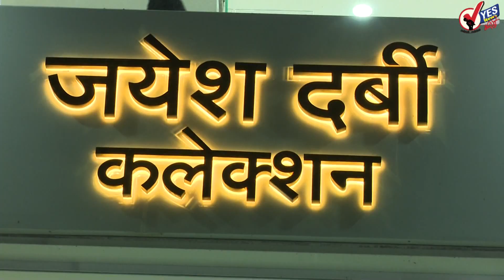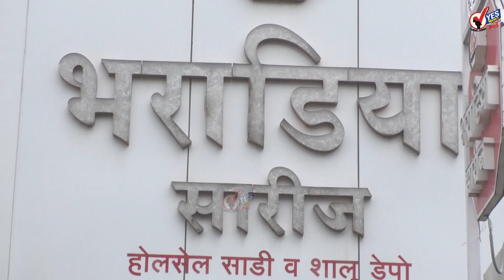TOP 20 | मुख्यमंत्री म्हणाले, कोरोना परिस्थिती अद्याप नियंत्रणात नाही,अनलॉकचा निर्णय परिस्थिती पाहून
मुख्यमंत्री म्हणाले, कोरोना परिस्थिती अद्याप नियंत्रणात नाही, अनलॉकचा निर्णय परिस्थिती पाहून
रिझर्व बँकेकडून केंद्र सरकारला मिळणार 99 हजार कोटींचा अतिरिक्त निधी
चिपको आंदोलनाचा नेता हरपला :प्रख्यात पर्यावरणवादी रक्षक सुंदरलाल बहुगुणा यांचे निधन
दहावी परीक्षा बाबत चा निर्णय पुढील आठवड्यात - अजितदादा
आता इंदापूरकरांनी सुरू केले सोलापूरकरांच्या विरोधात उजनी पाणी बाबत आंदोलन
गडचिरोलीच्या जंगलात पोलिसांनी केला तेरा नक्षलवाद्यांचा खात्मा
सोलापूर शहर जिल्ह्यात आता नव्या रुग्णांच्या तुलनेत बरे होणाऱ्या रुग्णांची संख्या जास्त
महाराष्ट्रात 18 ते 44 वयोगटातील सहा कोटी 74 लाख जणांना मिळाला पहिला कोरोना डोस
रुग्ण कमी होऊ लागल्यामुळे सोलापूर शहरातील सात  क्वारंटाईन सेंटर बंद
स्टंटबाजी अजूनही सुरूच आमदार बबनदादा म्हणाले इंदापूर पाणी रद्द चा आदेश न निघाल्यास राजीनामा
15 वा वित्त आयोग : केंद्राकडून राज्याला मिळाले 861 कोटी
कोविशिल्डच्या पहिल्या  डोस नंतर शरीरात तयार होतात उत्तम अँटीबॉडीज - ICMR
सचिन वाझे पाठोपाठ मुंबई पोलीस दलातील PI काझी देखील बडतर्फ
औरंगाबादेत गेल्या 10 दिवसात 220 लहान मुलांना कोरोनाची लागण
सोलापूर रेल्वे हॉस्पिटल उभारणार ऑक्सिजन प्लांट
आता नागपुरातही तयार होणार म्युकरमायकोसिसचं इंजेक्शन
जागतिक आरोग्य संघटनेच्या आपत्कालीन यादीत कोवॅक्सिनचा समावेश नाही
मुख्यमंत्र्यांचा कोकण दौरा म्हणजे चक्रीवादळाच्या वेगालाही लाजवणारा; मनसे नेते संदीप देशपांडे
गेल्या 24 तासात देशात 2.57 लाख नव्या कोरोना रुग्णांची भर
परमबीर सिंह यांना तूर्तास अटक करू नका, हायकोर्टाचे राज्य सरकारला निर्देश
नाशिकचा कडक लॉकडाऊन 23 तारखेच्या मध्यरात्रीपर्यंत राहणार
'ब्रेक द चेन' अंतर्गत शिवभोजन थाळी आता 14 जूनपर्यंत मोफत